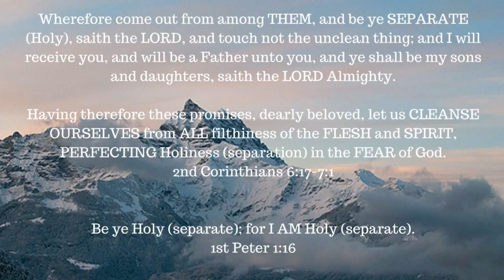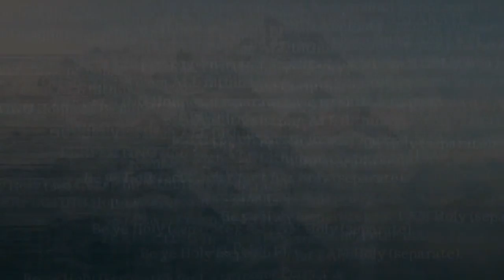ONE A DAY for the soul -- 7-11-17 -- 1 Samuel 15:23